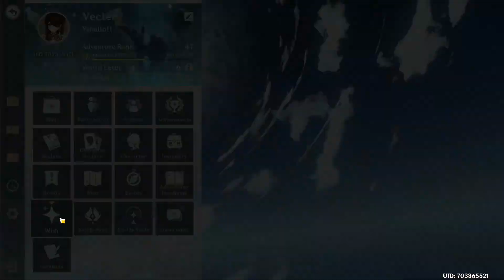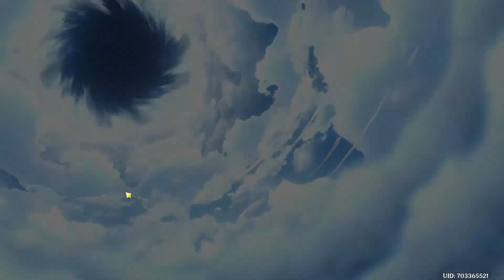I FINALLY pull GANYU in GENSHIN IMPACT!!!!!!!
So finally i got Ganyu it took me a while and to be honest i really wanted albedo more than ganyu just because of his passive with alchemy that make me save a lot of time and resource,but whatever i got the cocogoat instead i cant be mad right xD.
So yeah if you want to see what build do i use on ganyu let me know in the comment section and if you  want to build her yourself i made a video where i explain how the precess of building a character works